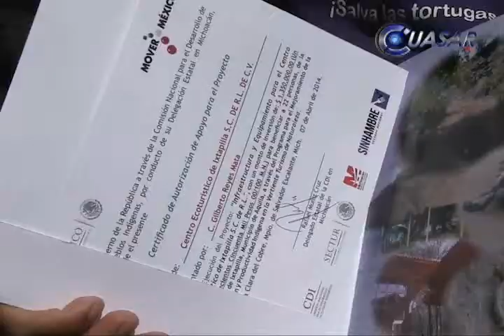Destinan 11.3 mdp a proyectos turísticos indígenas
Como parte del Plan Michoacán que lleva a cabo el Gobierno Federal, se comprometieron 11 millones 387 mil 500 pesos para impulsar 15 proyectos turísticos en comunidades indígenas del estado...